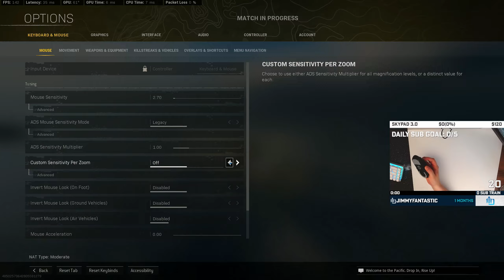Legacy Mouse Sensitivity Mode Gave Me AIMBOT 🎯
Sens: 1600dpi, 2.7, 1.0 ads, LEGACY, 1000Hz polling rate
Mouse: Glorious Model O Wireless
Mousepad: SKYPAD 3.0 XL